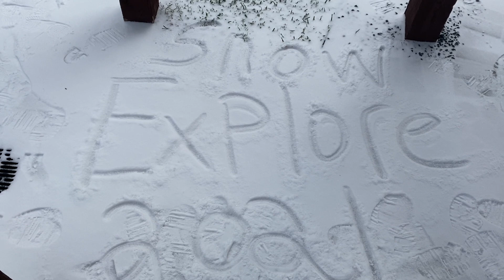Historic SnowStorm In Texas | Come Explore With Us